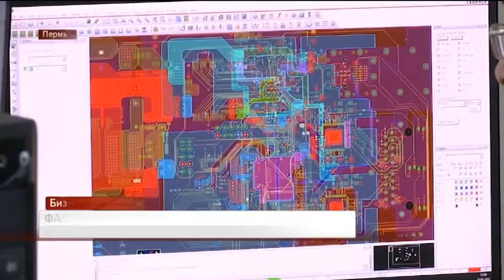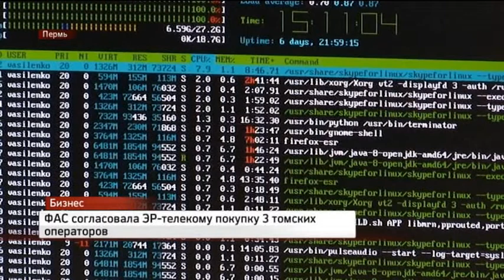НОВОСТИ ПРИКАМЬЯ 08.09.17 17-00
Темы выпуска:
- Планы не меняются. Владимир Путин летит в Пермь с рабочим визитом.
- ФАС согласовала «ЭР-Телекому» покупку 3 томских операторов.
- Около десятка проектов ПГНИУ отмечено фондом Потанина.